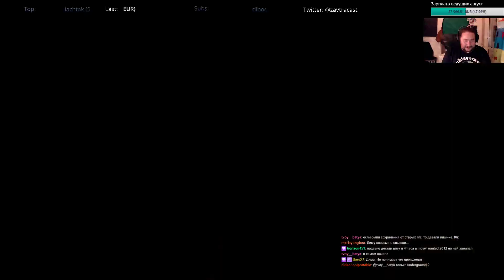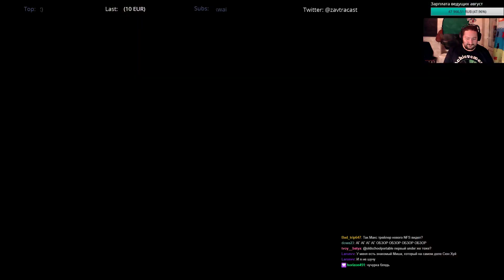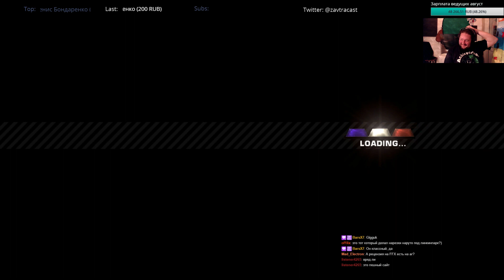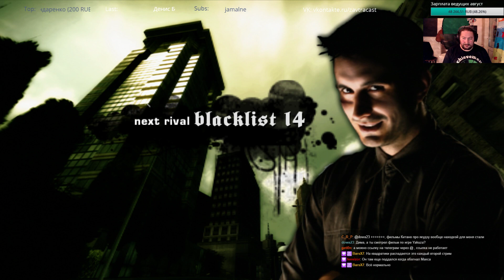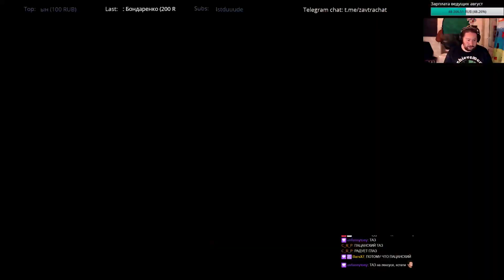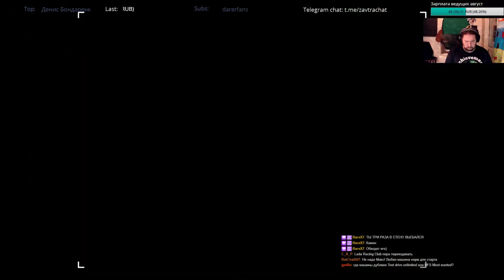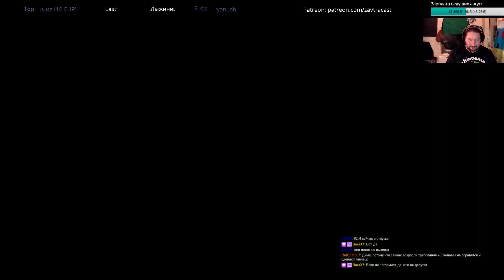Need for Speed: Most Wanted (2005) – ретрострим Завтракаста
Старый добрый Нид фор спид 2005 года. Играет Макс, Дима и Тимур комментируют.